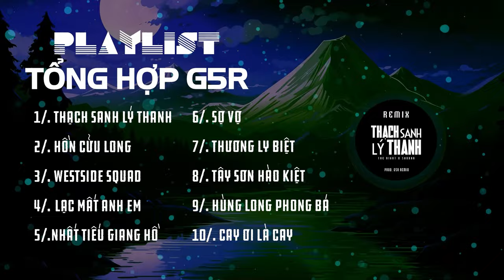Thạch Sanh Lý Thanh, Hồn Cửu Long ~ Tổng Hợp Nhạc Remix G5R 2024 | SinKra Remix x QT Beatz Remix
▶Audio:
▶Playlist 10 bài remix:
0:00 Thạch sanh lý thanh
2:25 Hồn Cửu Long
6:35 Westside squad
9:50 Lạc mất anh em
14:28 Nhất tiếu giang hồ
17:00 Sợ vợ
19:50 Thương ly biệt
22:45 Tây sơn hào kiệt
27:53 Hùng long phong bá
32:35 Cay ơi là cay